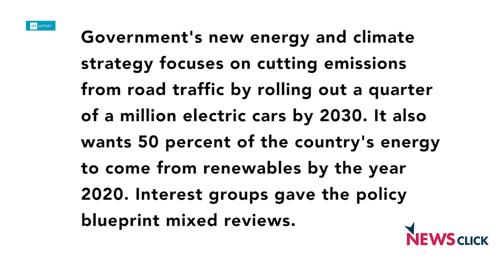Delhi Air Kills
According to the 2011 census, by 2030, the expected growth and demand in industrial, transportation, and domestic sectors will result in an increase in air pollution. This will spread from the big cities to secondary and tertiary cities.
Newsclick spoke to Sarath Guttikunda, Director, UrbanEmissions.Info on this issue. According to him, air pollution is most often a symptom of inadequate urban planning.